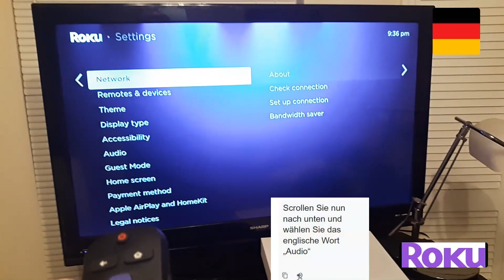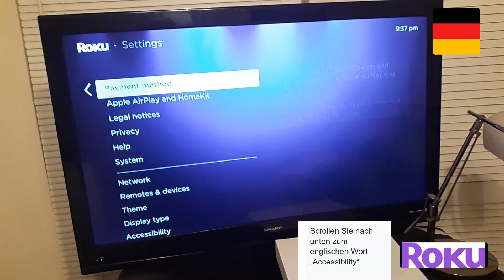So ändern Sie die Sprache des Roku-Streaming-Geräts auf Deutsch (ROKU Stimme Wörter Untertitel Audio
Um die Sprache auf einem Roku-Gerät auf Deutsch zu ändern, befolgen Sie bitte diese Schritte:
Schalten Sie Ihr Roku-Gerät ein und stellen Sie sicher, dass es mit Ihrem Fernseher und dem Internet verbunden ist.

Verwenden Sie Ihre Roku-Fernbedienung, um zum Startbildschirm zu navigieren.

Scrollen Sie nach oben oder unten, um die Option "Einstellungen" zu markieren, und drücken Sie die OK-Taste auf Ihrer Fernbedienung, um sie auszuwählen.

Im Einstellungsmenü scrollen Sie nach unten und wählen Sie "System" aus, indem Sie es markieren und OK drücken.

Innerhalb des Systemmenüs scrollen Sie nach unten und wählen Sie "Sprache" aus, indem Sie es markieren und OK drücken.

Sie sehen eine Liste der verfügbaren Sprachen. Scrollen Sie durch die Liste und wählen Sie "Deutsch" aus, indem Sie es markieren und OK drücken.

Es erscheint eine Bestätigungsnachricht, in der Sie gefragt werden, ob Sie die Sprache auf Deutsch ändern möchten. Wählen Sie "Ja", um fortzufahren.

Das Roku-Gerät wird nun neu gestartet und die Sprache wird auf Deutsch geändert. Der Einrichtungsprozess und die Bildschirmmenüs werden fortan auf Deutsch angezeigt.

Bitte beachten Sie, dass die Menüoptionen und ihre genaue Bezeichnung je nach Roku-Gerätemodell und Softwareversion geringfügig variieren können.